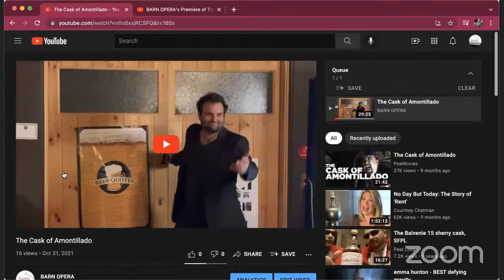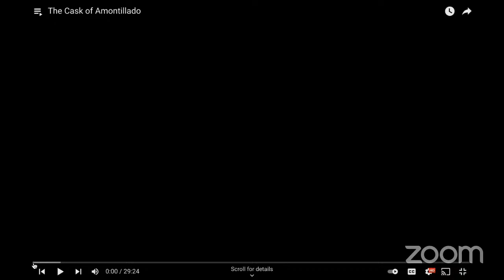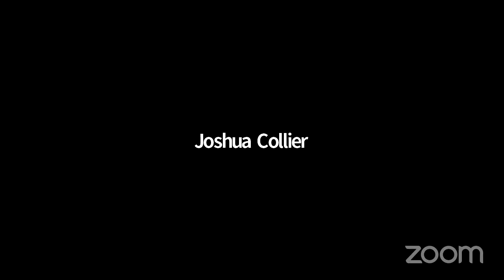BARN OPERA's Premiere of The Cask of Amontillado